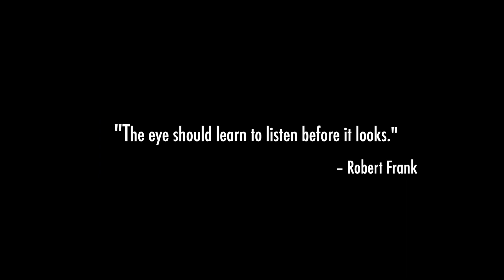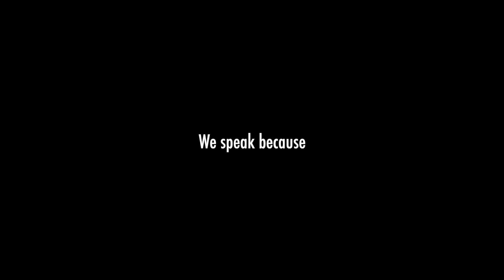Lumix Beyond Frames Chapter 2| Panasonic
A photography session with a bunch of differently abled students
Created by: Shoot Junction